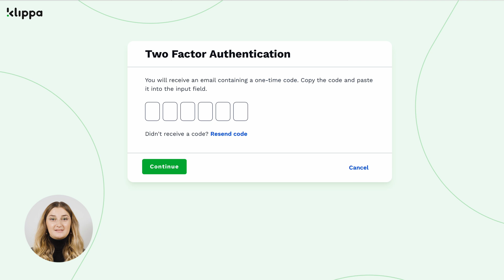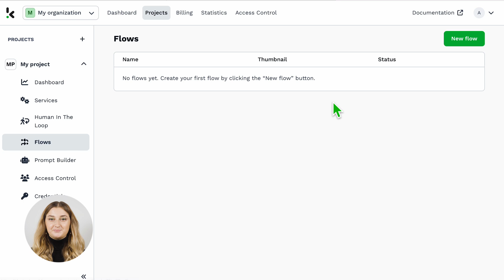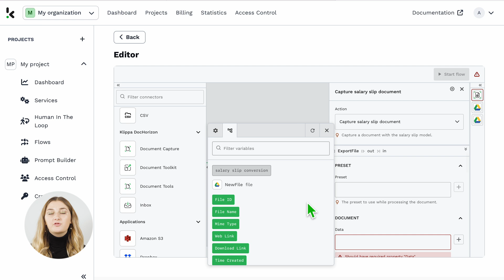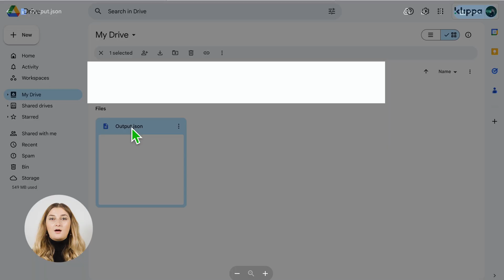How to Convert PDF Salary Slips to JSON Automatically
Are you struggling with converting piles of documents from PDF to JSON? Learn how to convert them automatically in bulk with the DocHorizon platform.

In this video, you'll learn how to create a workflow that automatically converts PDF documents to JSON in bulk using the DocHorizon platform. First select your input source, when do you store your PDF files? Then, extract the data and select the output format. And finally, export the JSON file to your chosen destination, such as Cloud applications, email, or accounting software.

Watch as we demonstrate the process step-by-step, showing you how to create a custom flow. This is a one time process, afterward your documents will be converted to JSON automatically in your output destination.

By the end of this tutorial, you'll see how easy it is to automate the process of converting your documents with DocHorizon. Let's get started!